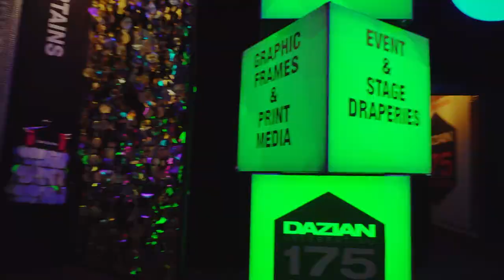Dazian's California Showroom Flythrough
Our new and improved California showroom  features new fabrics, drapery, and products  to inspire innovative ideas for events!